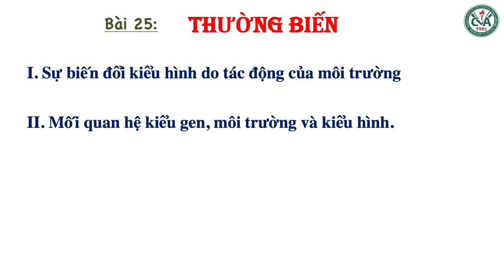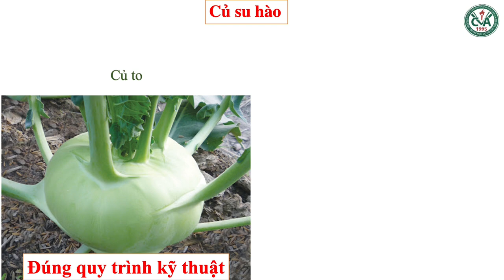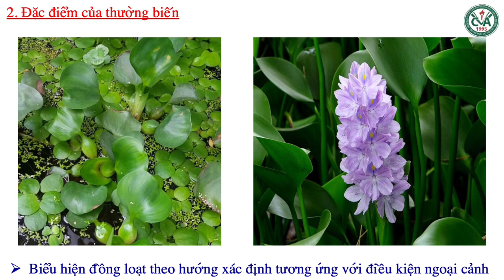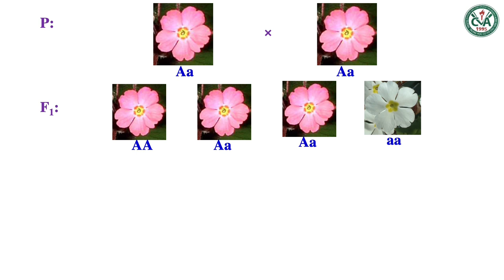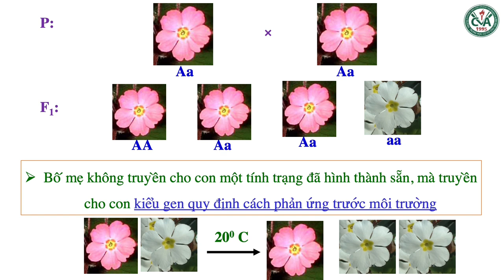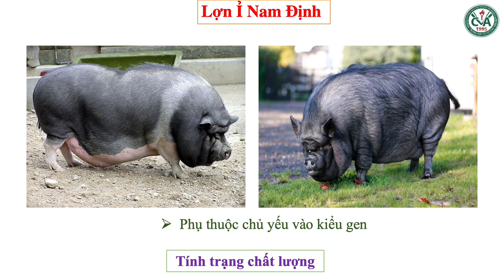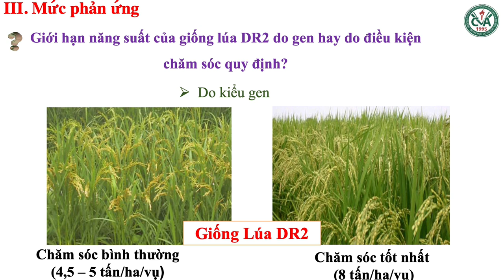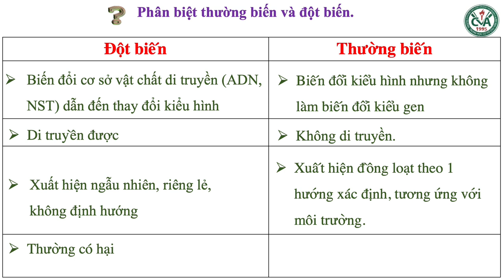SINH HỌC 9 (Tuần 13 / HK1) - Bài 25: THƯỜNG BIẾN